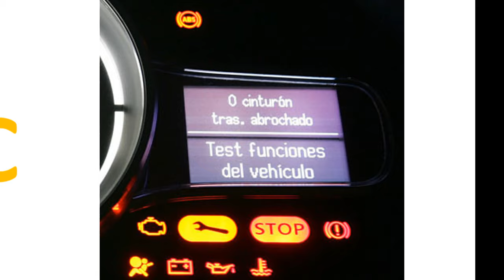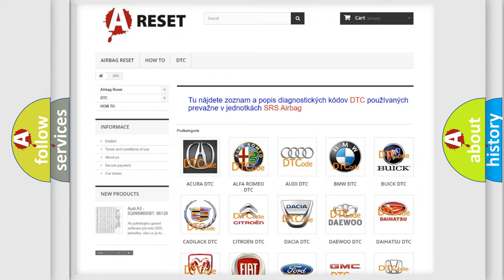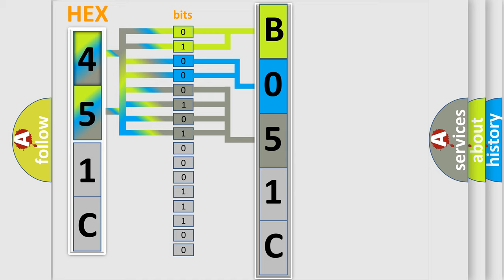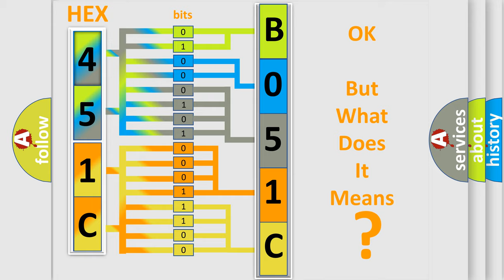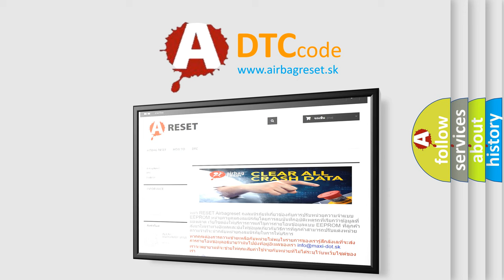DTC GMC B051C-63 Short Explanation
Contents:
0:21 Basic DTC analysis according to OBD2 protocol standard.
1:48 Insight into programming
2:58 A diagnostically understandable description of the Diagnostic Trouble Code
3:05 Basic error definition

Make:
GMC
Code:
B051C 63
Definition:
Left Side Assist Step Position Sensor Circuit Actuator Stuck Closed
Description:
Cause:
B051C 63, B051D 63
The running board extend time is greater than 4 seconds.
Failure Type:
CircuitorComponent Protection Time-Out
This sub type is used for failures where the control module detects a function is active for greater than a specified time period.